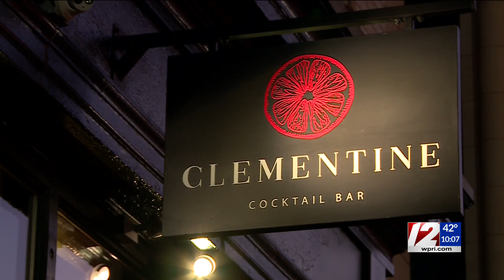Cicilline celebrates opening of new cocktail bar in Providence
There's a brand new cocktail and tapas bar in downtown Providen